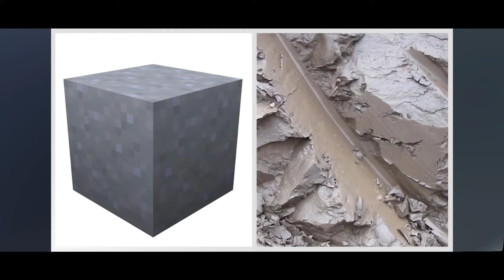ENDER PEARLS IN REAL LIFE MINECRAFT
😱MINECRAFT CHARACTER IN REAL LIFE (mob.Items.Wepon.) Part3